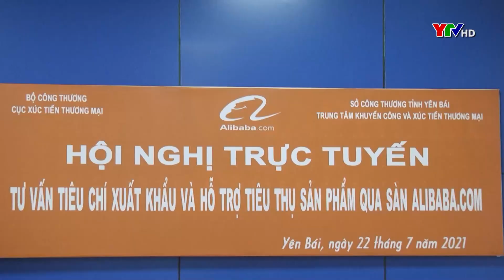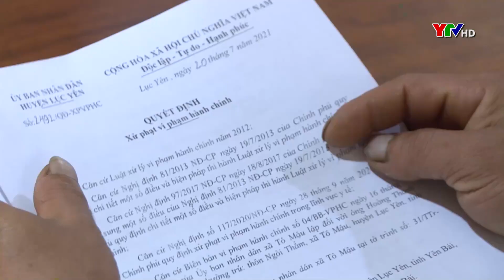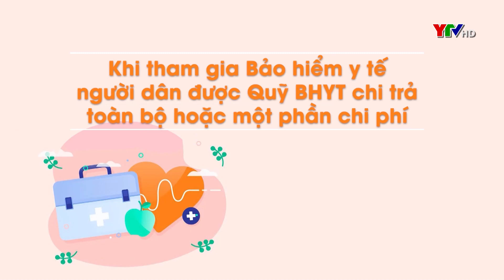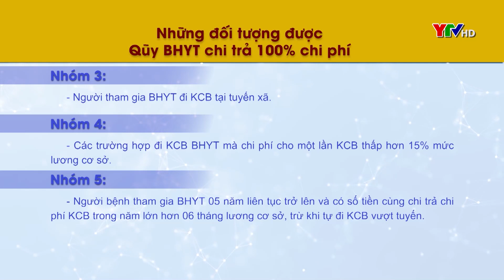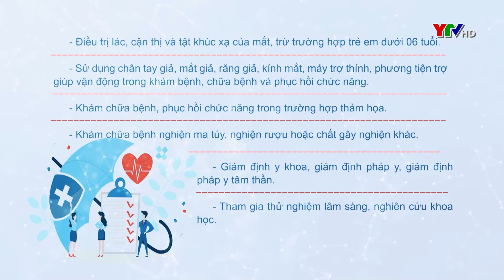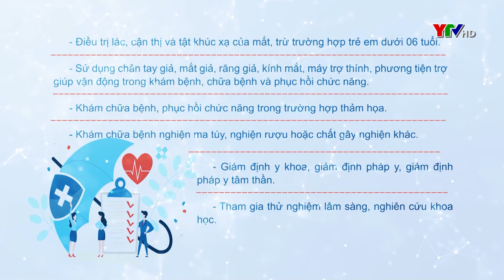Bản tin thời sự trưa ngày 22 7 2021